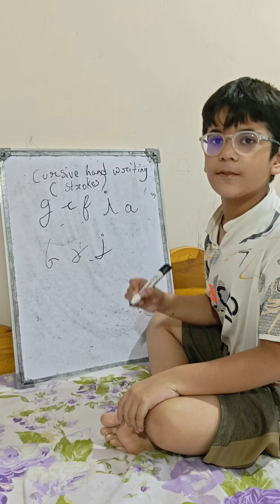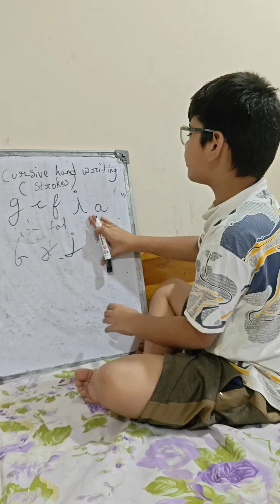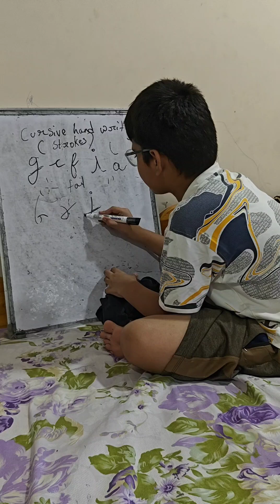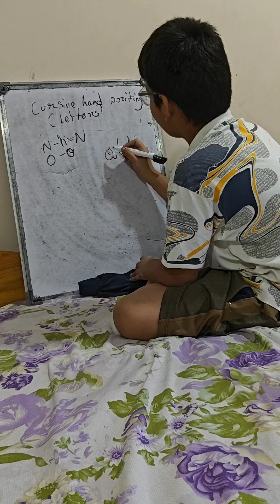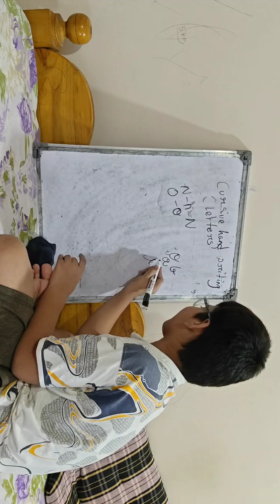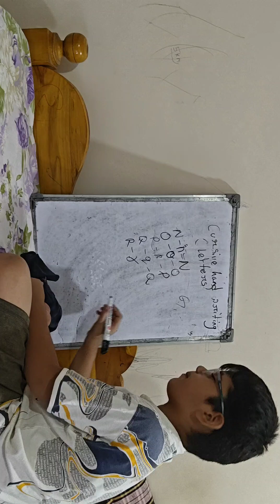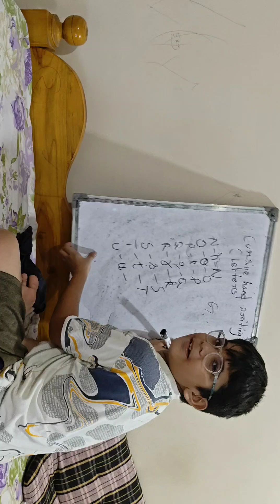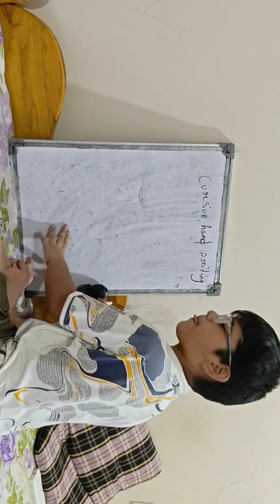identifying strokes recap and letters 🔤 pranav s cursive hand writing episode 2